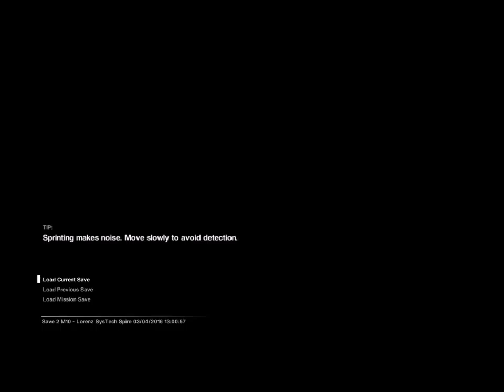Alien Isolation (Part 19): Revenge served hot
After all the frights this bastard caused, it's good to scare it for a change. Watching it run off makes it all worthwhile.

Also in this video: Take down